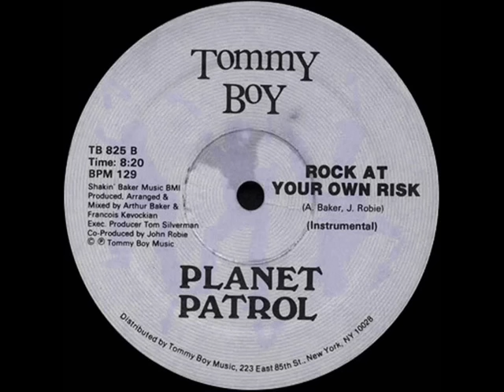Planet Patrol - Rock At Your Own Risk (1982)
The instrumental version of Play At Your Own Risk